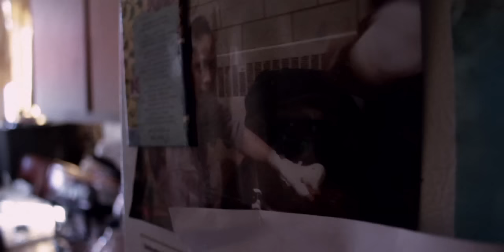Gil Scott-Heron - I'll Take Care Of You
Directed by AG Rojas & Jamie-James Medina.

I'll Take Care Of You is taken from the album, I'm New Here, released on XL Recordings.